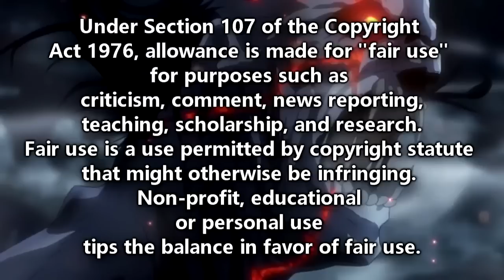Koutetsujou no Kabaneri Episode 2 Live Reaction - Iron Fortress 甲鉄城のカバネリ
This anime really knows how to pull on the heartstrings! After being bitten that many times, you'd think the virus would spread to his brain.

Thanks to AquuL for the intro.